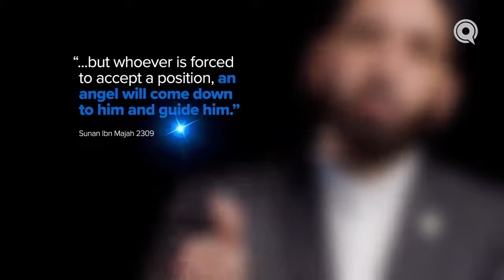Be fair when you judge #13 | Angels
اللهم صل وسلم على نبينا محمد وعلى آله وصحبه أجمعين وسلم تسليما كثيرا إلى يوم الدين